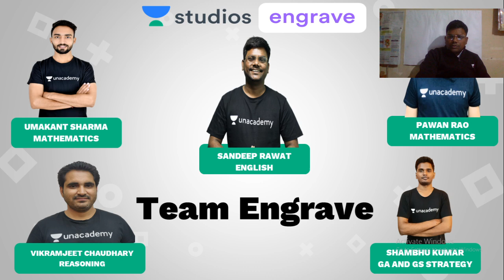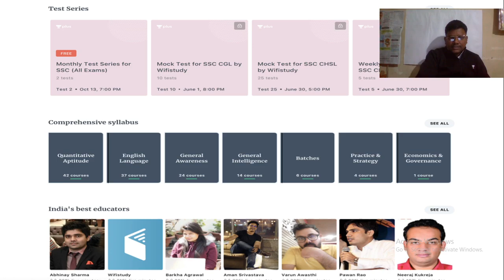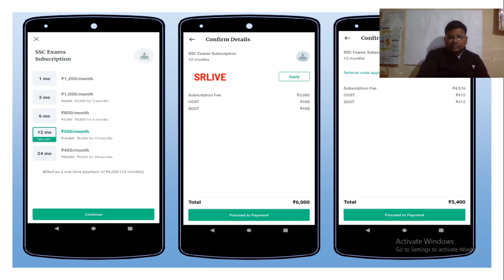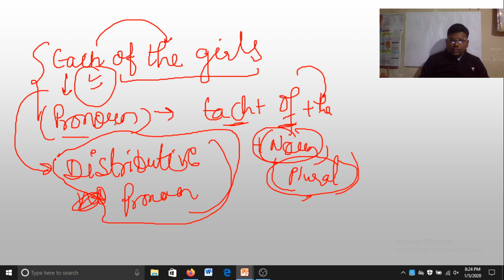L43: Each and Every का प्रयोग कब और कैसे? | 90 Days Crash Course | SSC CGL | Sandeep Rawat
Sandeep Rawat and more top educators are teaching live on Unacademy Plus.

This lesson starts with a discussion on the Usage of Each and Every in English Grammar. In this lesson, Sandeep Rawat shares his various preparation strategies along with examples that will help you to crack the exam.

Unacademy Plus Subscription Benefits:
1. Learn from your favorite teacher
2. Dedicated DOUBT sessions
3. One Subscription, Unlimited Access
4. Real-time interaction with Teachers
5. You can ask doubts in the live class
6. Limited students
7. Download the videos & watch offline

SSC Exam
SSC CHSL
SSC CGL